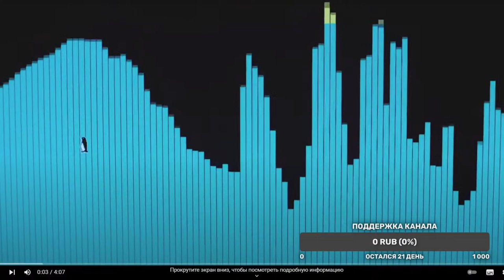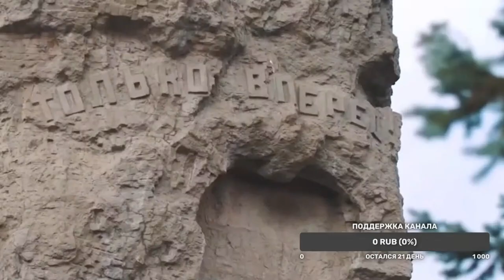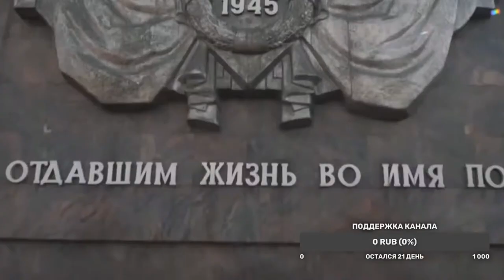Прямая трансляция пользователя Подозрительная Сова